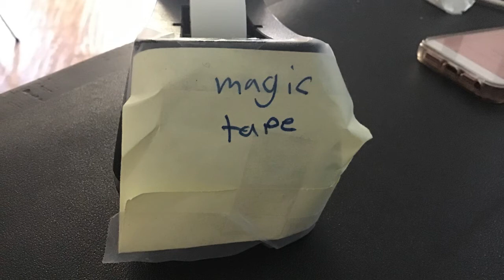Commercial by Madeline